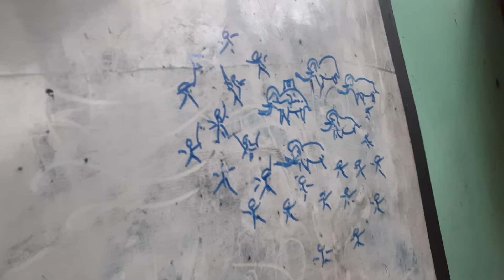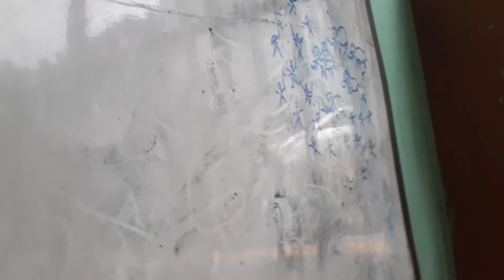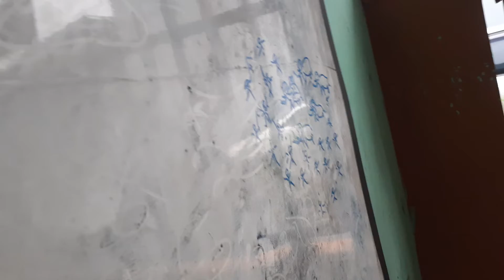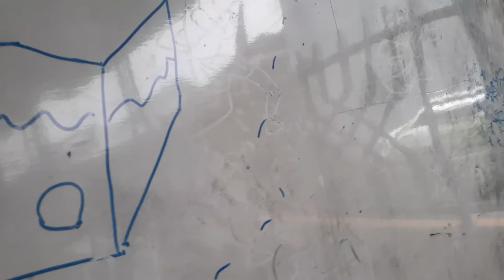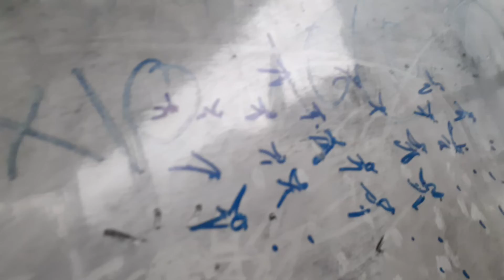Kisah Doa Mustajab Kakek Nabi Muhammad Di Ka'bah Kota Mekah, BTQ Shiddiqiyyah